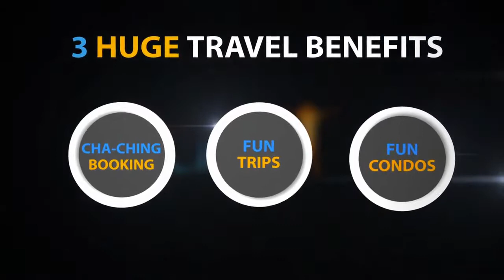The Total Takeover Scam, WHY I DIDN'T JOIN!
The Total Takeover Scam, WHY I DIDN'T JOIN! The Total Takeover Scam